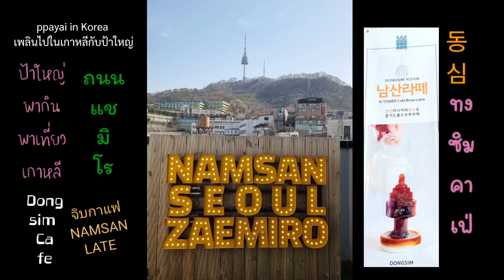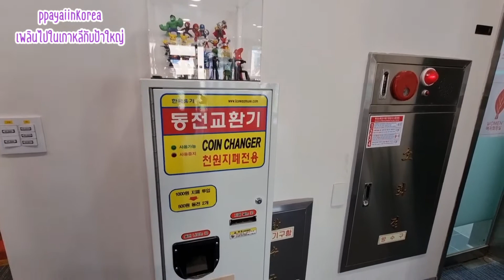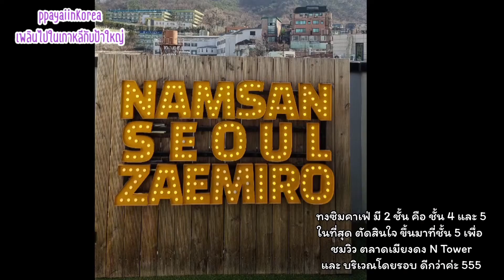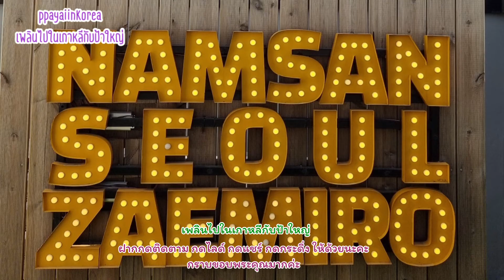NAMSANTOWER/โซลทาวเวอร์ /ทงซิมคาเฟ่DONGSIMCAFE/นัมซันลาเต้/กาแฟ/ อาหารเกาหลี/พากินพาเที่ยวเกาหลี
สวัสดีค่ะ เพลินไปในเกาหลีกับป้าใหญ่
พากินพาเที่ยว ทงซิมคาเฟ่
 จิบกาแฟ นัมซันลาเต้
ชมวิว กรุงโซล อาคารบ้านเรือนกันนะคะ
ทงซิมคาเฟ่ อยู่ที่ ถนนแชมิโร
สถานีรถไฟฟ้าเมียงดง ประตู 3
ตรงข้าม ตลาดเมียงดง ฝั่งโรงแรมปริ้นซ์
ห้องสมุดการ์ตูน# ที่เที่ยวยอดนิยมเกาหลี